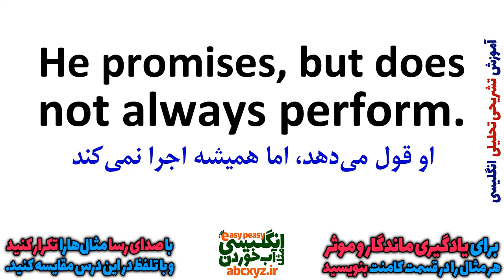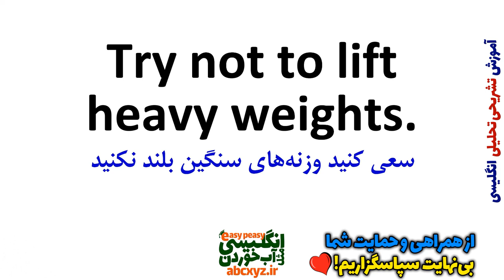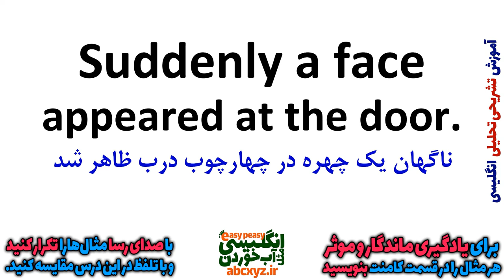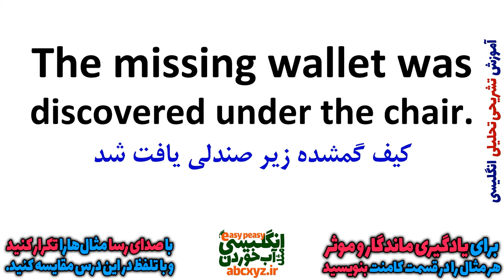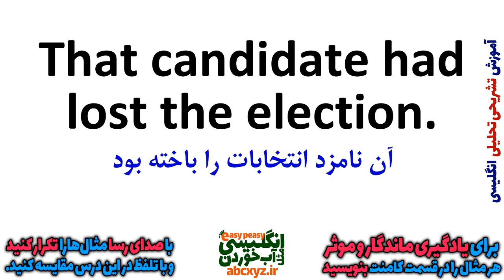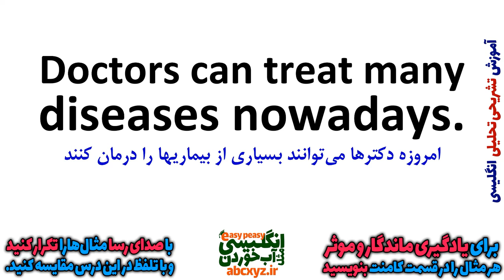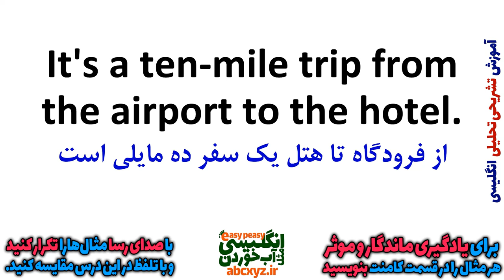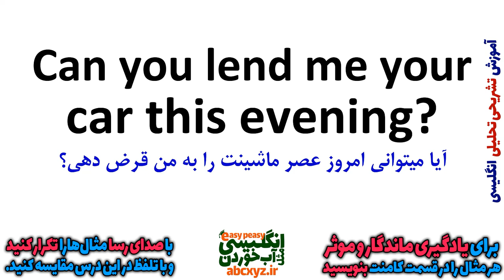یادگیری زبان انگلیسی - از مبتدی تا پیشرفته انگلیسی مثل آب خوردن درس 96